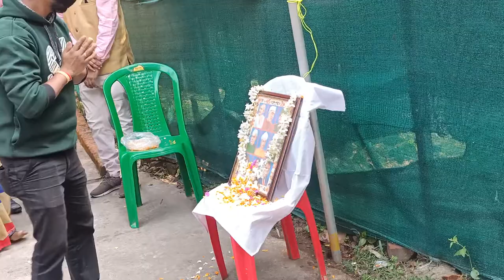Celebrate 73rd Republic, St. Stephen's School, Kakdwip.